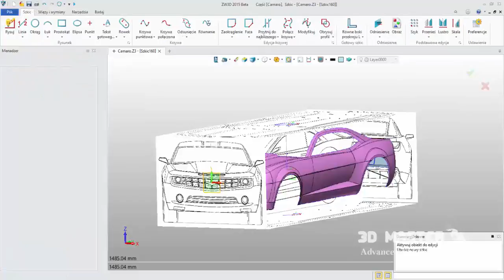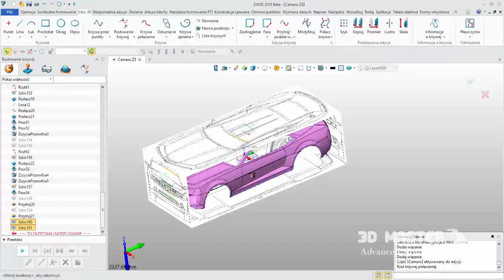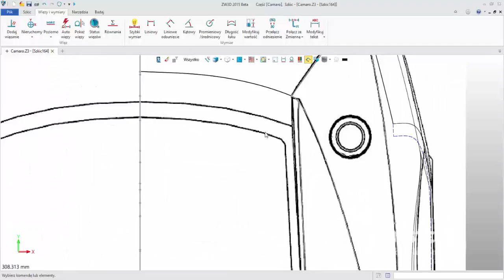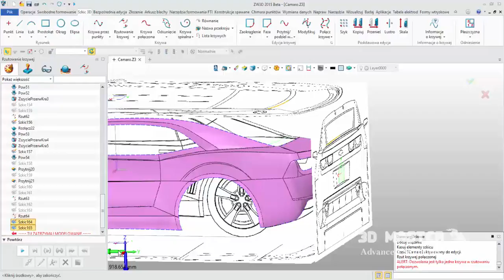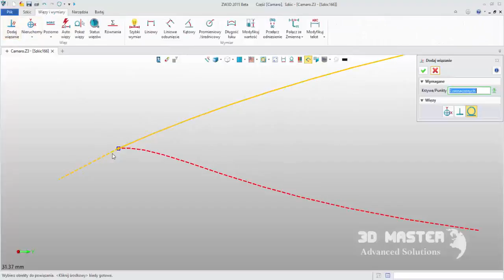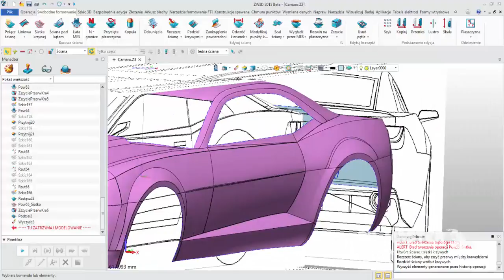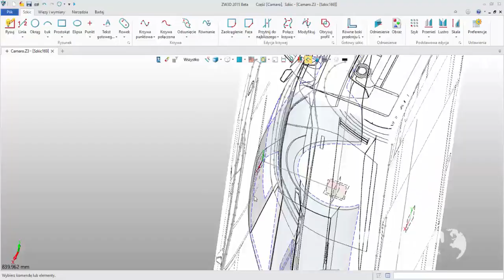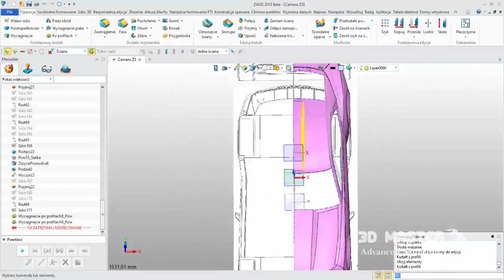Modelowanie powierzchniowe Chevrolet'a Camaro - odcinek 17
W odcinku 17 zajmiemy się dachem naszego auta.